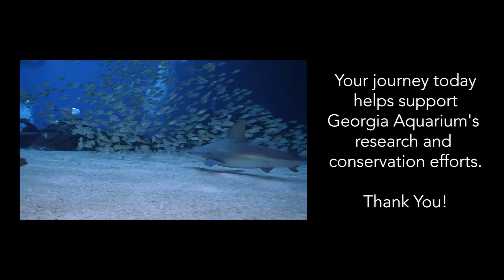Happy Birthday To Us! Jack and Eric do the Georgia Aquarium! August 22, 2020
Best birthday gift EVER!